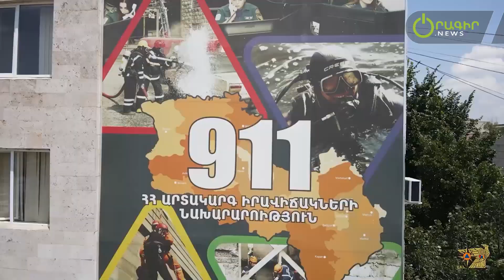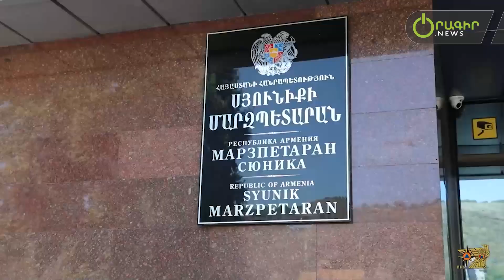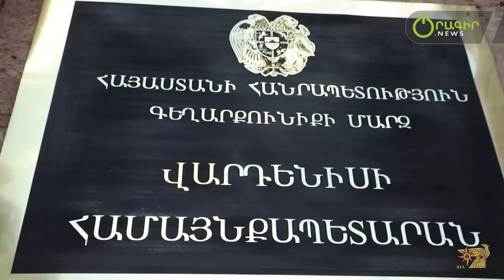ՓԾ-ն անցել է ուժեղացված ծառայության. ԱԻ նախարարն այցելել է Վայոց ձոր, Սյունիք, Գեղարքունիք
Պայմանավորված սահմանին տիրող լարվածությամբ՝ Արտակարգ իրավիճակների նախարար Արմեն Փամբուխչյանի հրամանով փրկարար ծառայության Գեղարքունիքի, Սյունիքի և Վայոց ձորի մարզային փրկարարական վարչությունները բերվել են բարձր պատրաստականության ռեժիմի՝ անհրաժեշտության դեպքում արձագանքելու համար։